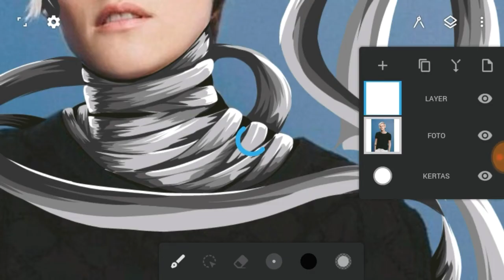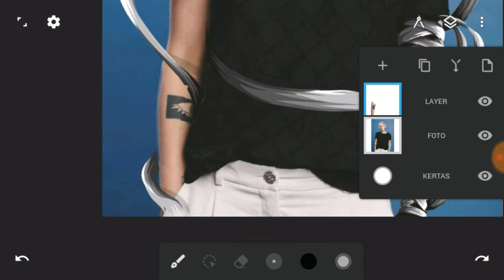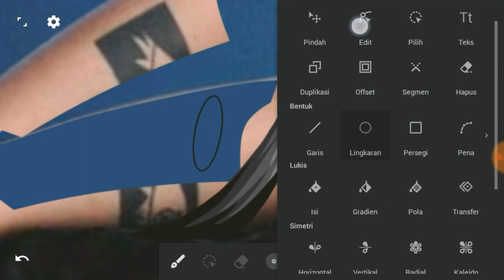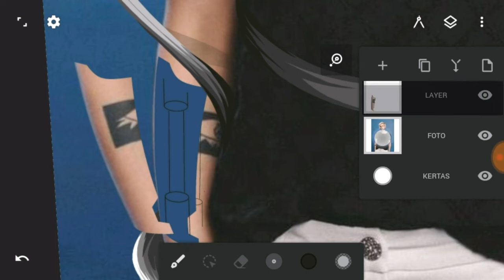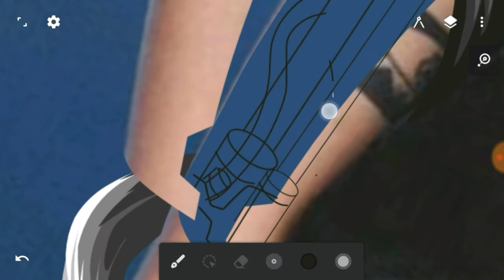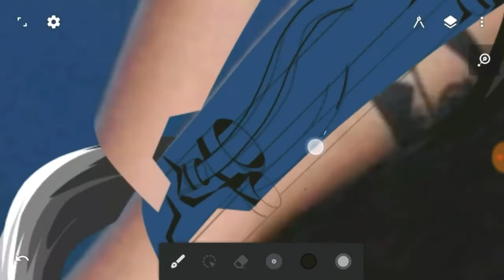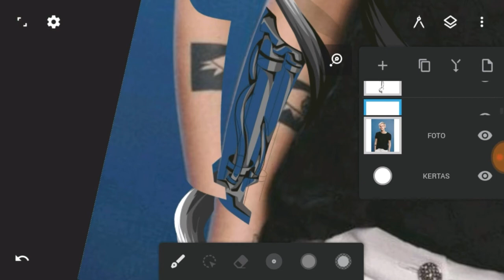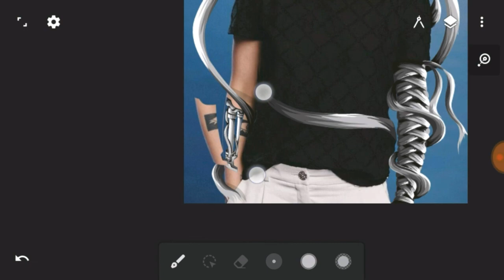TUTORIAL MANIPULASI VEKTOR CYBORG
Kembali dengan video TUTORIAL MANIPULASI VEKTOR CYBORG dengan cara yang sangat simpel dan mudah dipahami. Tutorial ini saya buat khusus untuk kalian yang masih baru belajar.

MENU :
1. TUTORIAL MEMBUAT VEKTOR :

TOOL DAN LAYANAN :
-HP yang dipakai:
Oppo A37f